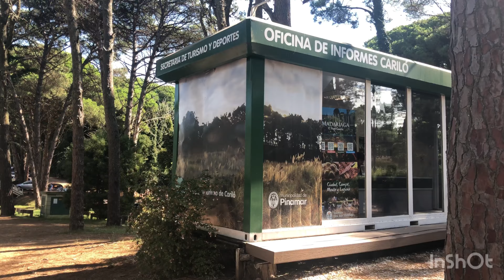4K - CARILÓ 2024 (ARGENTINA) - CENTRO COMERCIAL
0:25 Centro Comercial Cariló
3:45 Paseo La Aldea
4:27 Paseo Epuyén
4:55 Paseo Del Manzano
Province: Buenos Aires
360 kms south from the city of Buenos Aires